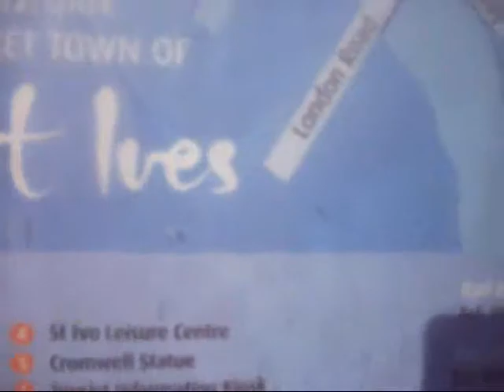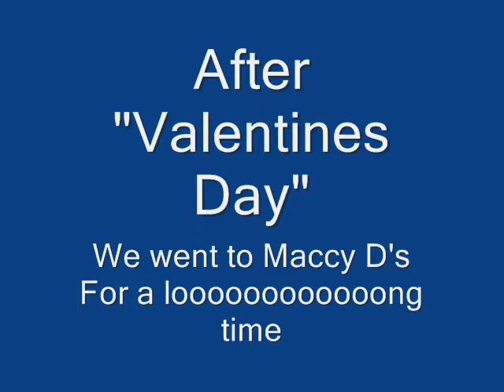Palentines Day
Nicola, Rachel and Robyn went from Rachel's house, to St Ives (Cambridgeshire), to Huntingdon, to Tescos, to Cineworld, to Tescos, and back to Needingworth.
We call this day Palentines Day. We saw the film "Valentines Day", and due to law, we do not have any footage of the actual film.
Robyn actually did not star in this film, however Rachel and Nicola did.
This was filmed in St Ives Bus Station, Cinworld Huntingdon, McDonalds in Huntingdon The path that leads to Tescos in Huntingdon and Tescos in Huntingdon. We got quite a few weird looks!